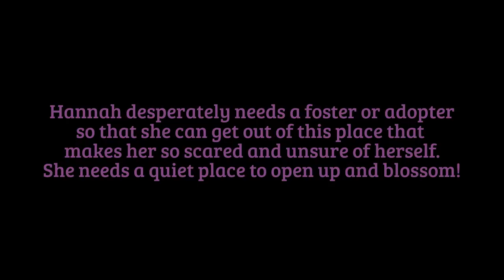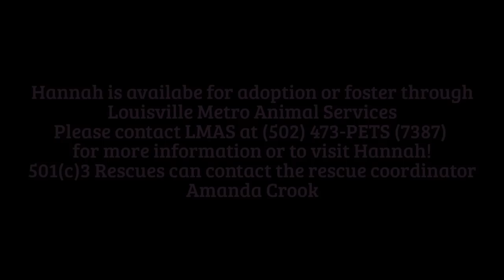Hannah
HANNAH's Story...
Hannah, A525486, Pibble/Bulldog blend, 1.5 years, Female,

Hannah is patiently waiting for her forever home. She would feel so honored if you came in for a visit. Hannah is sure to melt your heart with her gentle eyes and sweet, excited demeanor. She is spayed and current on all her shots.

Please contact LMAS at (502) 473-PETS (7387) for more information or to visit Hannah!